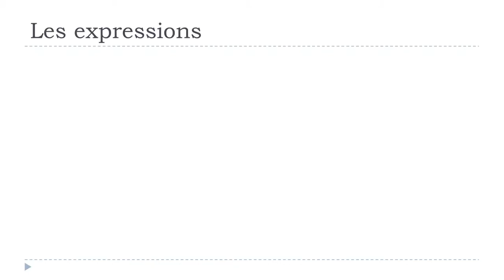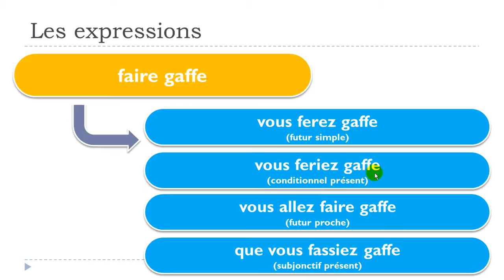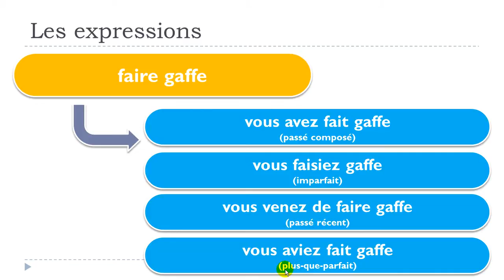belajar bahasa perancis # belajar bahasa prancis # 1 expression # faire gaffe